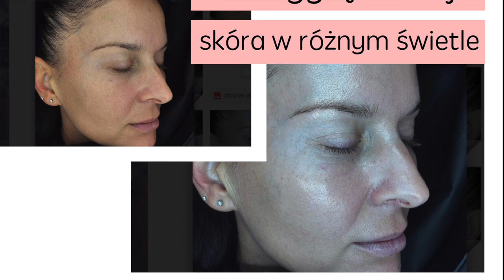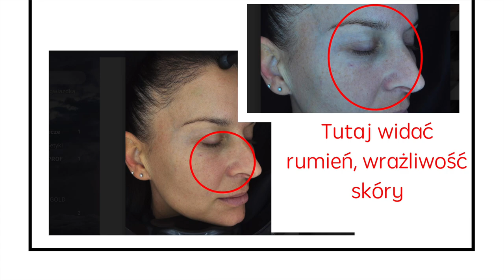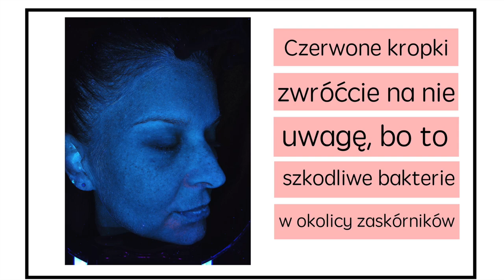PODSUMOWANIE TESTÓW LUMISPA - CZY WARTO⁉️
‼️UWAGA! Jak zamawiać LumiSPA?

Jeśli zdecydujesz się na zakup technologii LumiSPA napisz do mnie wiadomość prywatną na Instagramie lub wyślij mail. Jeśli chcesz zrobić to samodzielnie, kliknij w jeden z poniższych linków.